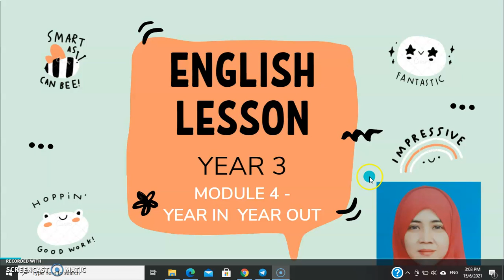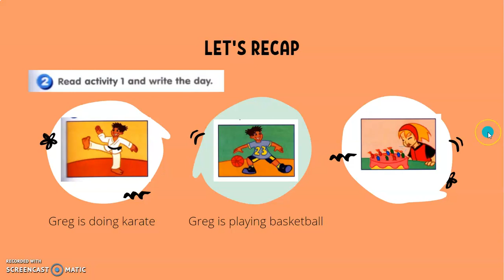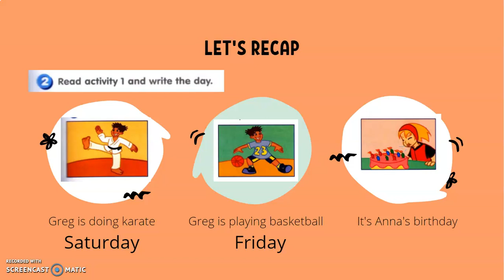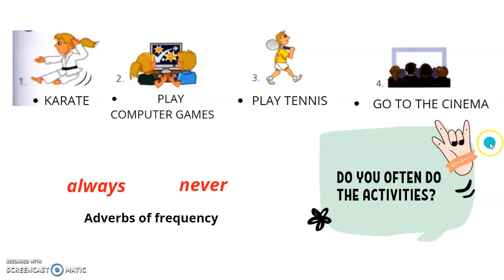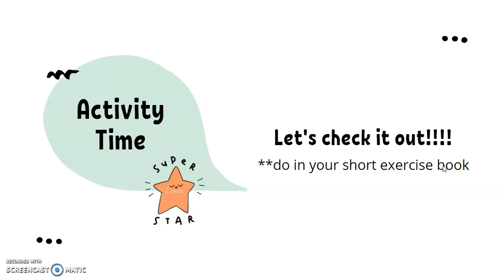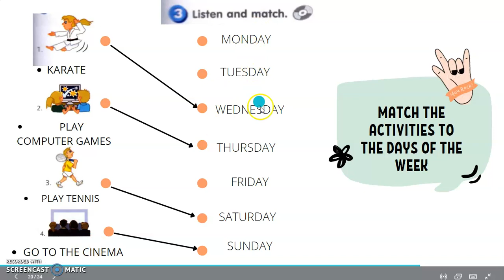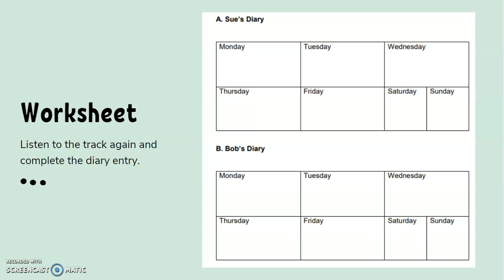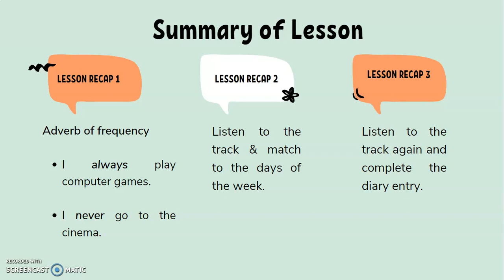ENGLISH YEAR 3 - MODULE 4 ~ YEAR IN YEAR OUT LESSON 7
Reading & Writing skills
Read the story, listen to the track & complete the diary entry